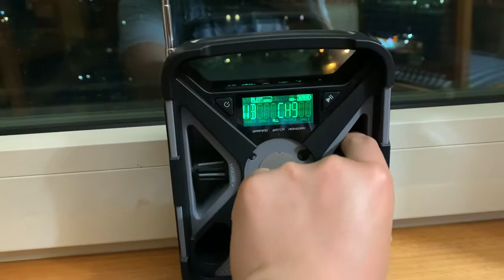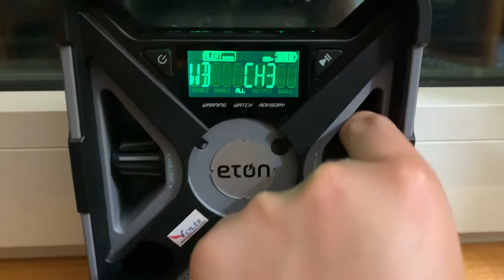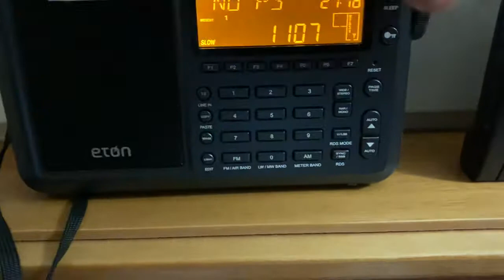NOAA WEATHER BAND RADIO IN ROME, ITALY and RAI RADIO 1 on AM 1107 kHz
Stranged noise from encrypted signal on whatsowver on North American VHF band.

Rai Radio 1 on AM 1107 in Rome, receives on 1110 kHz.